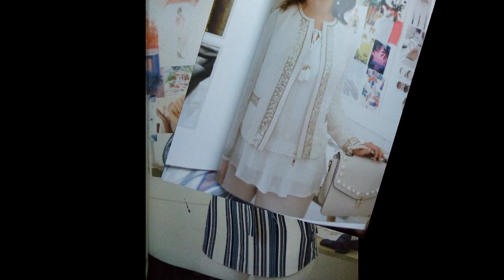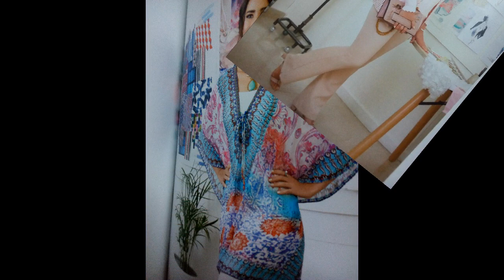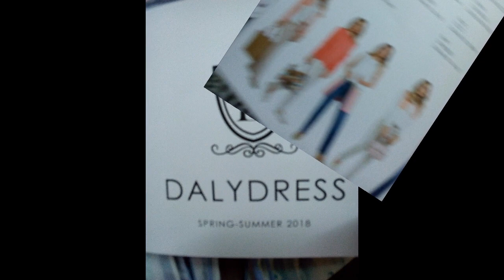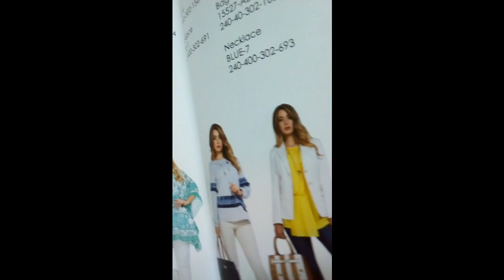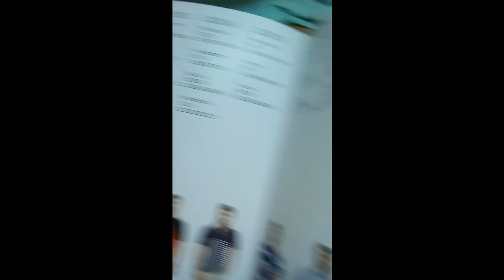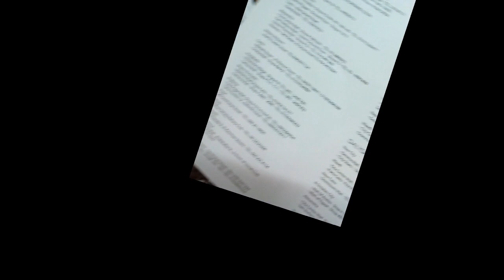اناقة وشياكة مع منتجات داليدرس لكل الشباب Fashion and chic with Dally dress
اجمل موديلات الملابس انتقيتها لكم من كتالوج داليدرس لكل شاب مهندم وكل فتاه تبحث عن الاناقة والذوق الرفيع . اللهم صل وسلم علي حبيبنا محمد بن عبد اللاه